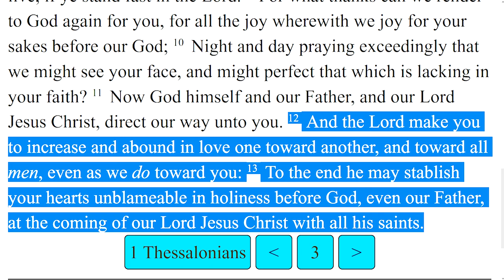1 Thessalonians Chapters 2, and 3 Video Commentary | Bible Study